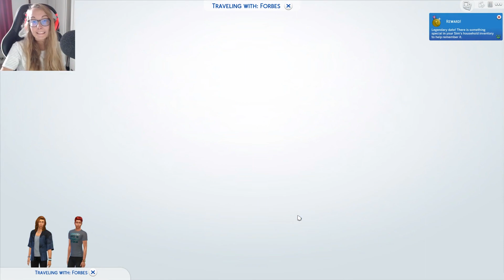Sims 4: Young'Uns 2 | Part 16 | Roommate Rift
The boys still aren't on good terms with one another. What else can come between them?

Origin ID: EnglishSimmer